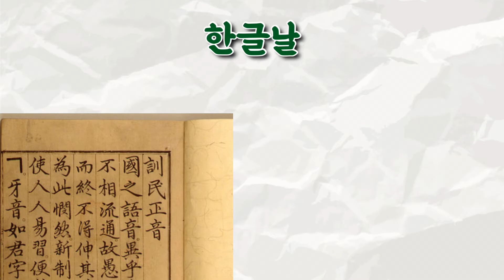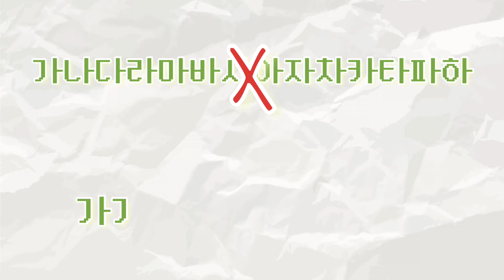10월 9일 한글날 계기교육 영상 :: 세종대왕 가갸날 한글날 훈민정음 해례본 :: 우리나라 5대 국경일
10월 9일로 한글날이 정해지기까지의 변천과 한글날의 의미에 대해 알아보아요.

가갸날이라고 불리웠던 한글날에 대해 얼마나 알고 있나요?